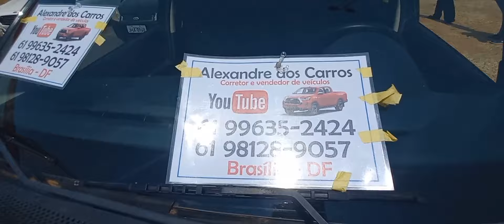vendido Ford fiesta 2003,celta,2011,c3 citroen 2011 avenda em Brasília df feirão 3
Ford fista 2003 1.0 tem vidros elétricos e jogo de rodas valor 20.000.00

celta 2011 1.0 completo 4 portas valor 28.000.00

c3 citroen 2011 1.4 completo cambio manual valor 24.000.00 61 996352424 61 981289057 Alexandre corretor vendedor 25 09 24